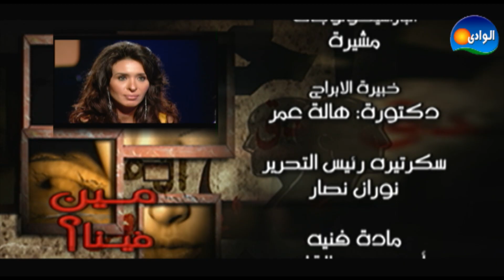Meen Fina Program / برنامج مين فينا - الحلقة الأولى - أحمد السقا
برنامج مين فينا - أحمد السقا